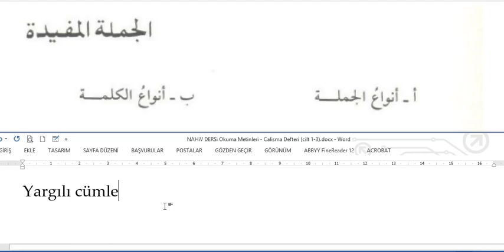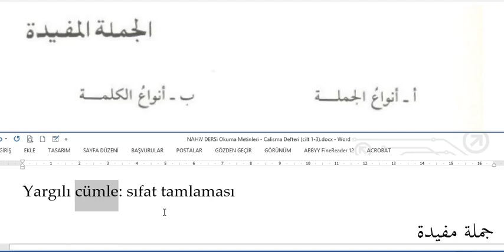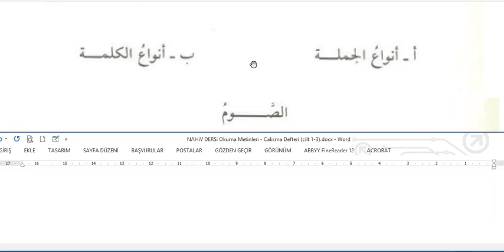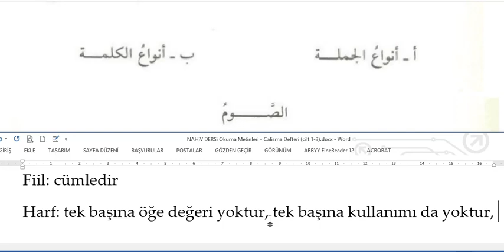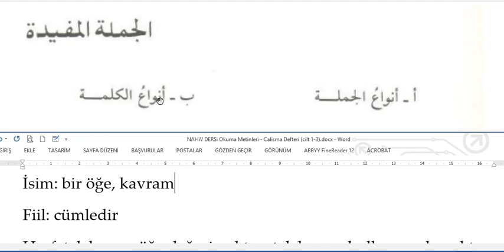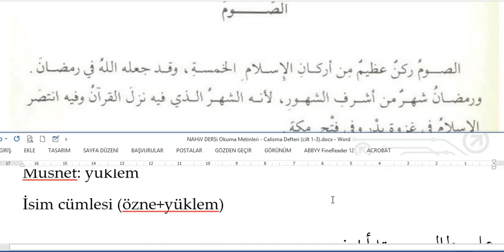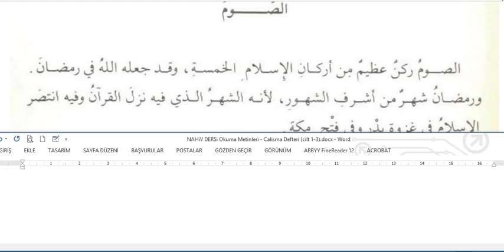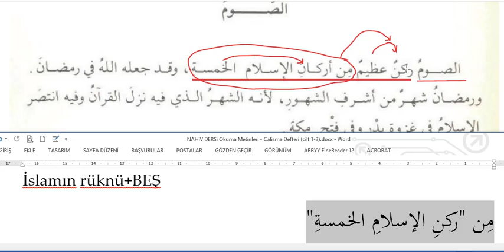Nahiv Cilt 1 - Ders 1 - Okuma Parcasi 1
EL-KAVÂ'İDU'L-ARABİYYETU'L-MUYESSERATU KİTABI 1.CİLT 1.ÜNİTE 1.OKUMA PARÇASI